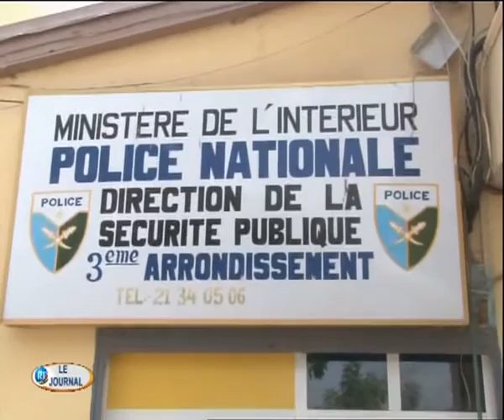La tournee d'inspection dans les commissariats et brigades du president de la CNDH